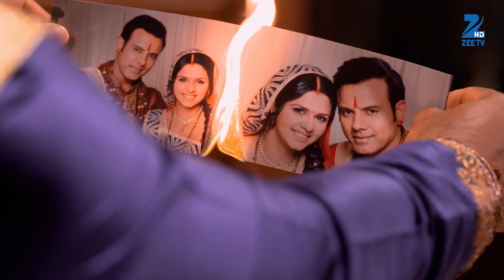Kaala Teeka - Hindi TV Serial - Webisode - 35 - Simran Pareenja, Sukirti Kandpal - Zee TV